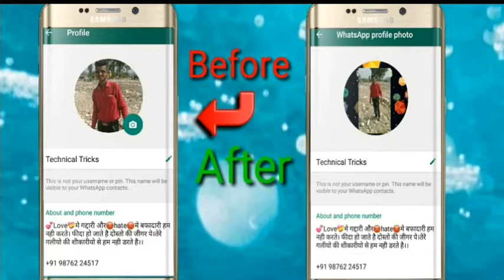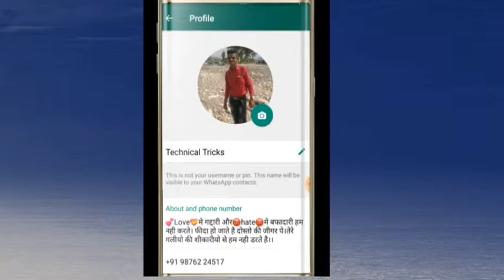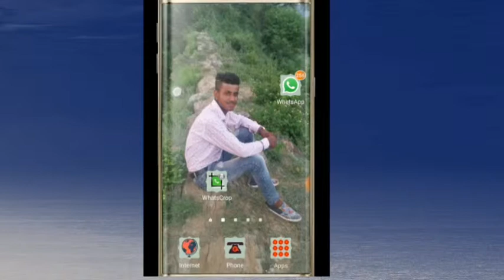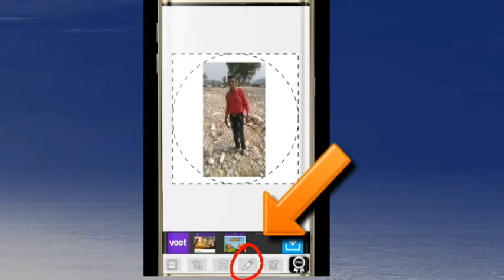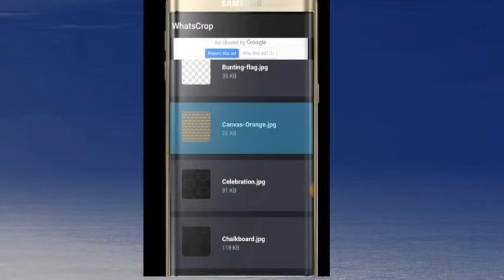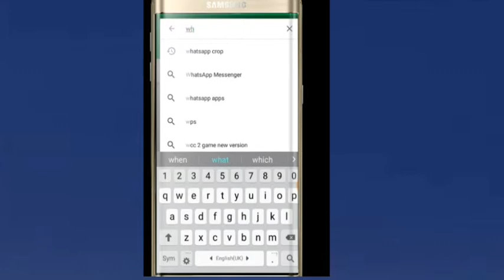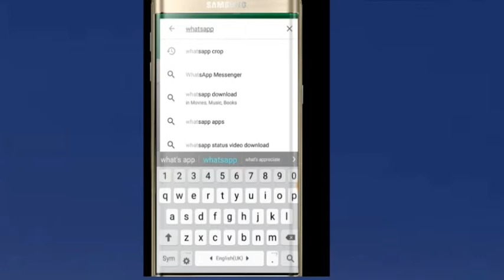whatsapp profile full photo kaise lagaye,," वाट्सएप प्रोफाइल फूल फोटो कैसे लगाऐ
Technical tricks

.Now do any photos in Whitspap profile picture do it in full screen, Whatsap profile picture full screen me kese kagaye, How to whatsapp profile picture full screen, How to use whatsapp app profile picture full screen, Whatsapp app secret setting, Whatsapp profile picture, Whatsapp funny video, Whatsapp status video, Whatsapp app, Pictures, Profile picture, Whatsapp profile photo, वाटसाप मे पोरफाई फोटो फूल स्क्रीन मे कैसे लगाऐ, Technical tiriks with sagar